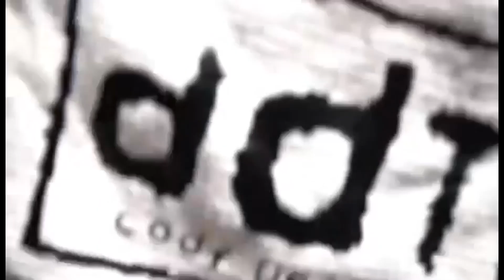Top 7 British Bulldog Moments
In an homage (the H is silent) to the history of wrestling at Wembly Stadium we rebook Summer Slam 1992 right before Counting Down the greatest moments in the career of "The British Bulldog" Davey Boy Smith.
And don't forget to get your tickets to see us live in Barrie on September 9th.  Why?
'Cause we're BIZAAAAARE!